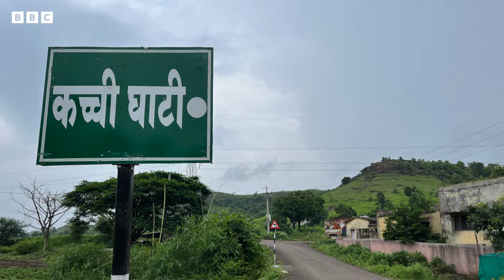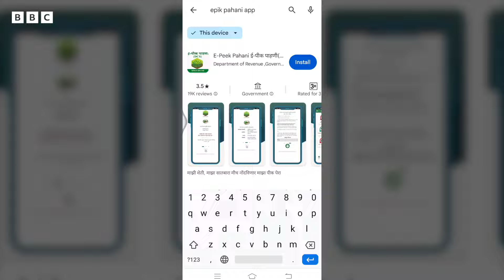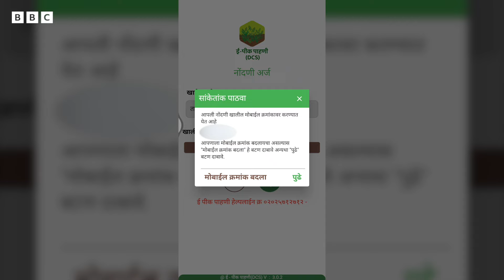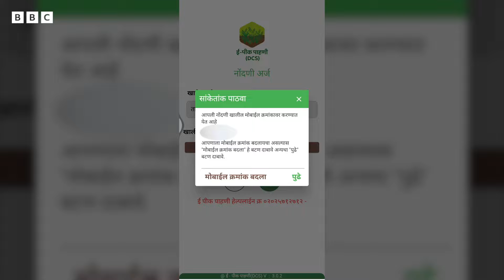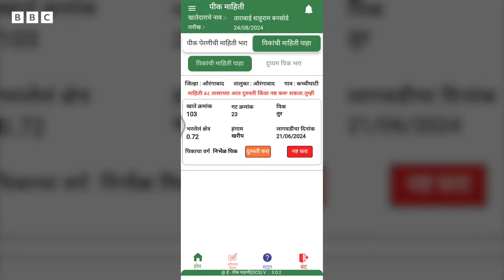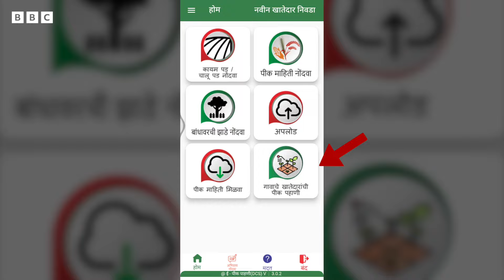E Peek Pahani 2024: ई-पीक पाहणी कशी करावी? संपूर्ण प्रक्रिया पाहा थेट शेतातून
2024 च्या खरिप हंगामासाठी ई-पीक पाहणी करण्यास ऑगस्टपासून सुरुवात झाली आहे. 15 सप्टेंबर 2024 पर्यंत शेतकरी स्तरावर पीक पाहणी करता येणार आहे.
यात मुदतवाढ न मिळाल्यास 16 सप्टेंबरपासून तलाठी स्तरावरील ई-पीक पाहणी सुरू होईल.
तुम्ही स्वत: तुमच्या शेतातून ई-पीक पाहणी कशी करू शकता. ते कसं याविषयी आपण थेट संभाजीनगरच्या कच्ची घाटी गावातून जिथं एका शेतात तुरीची लागवड केली आहे इथून पाहणार आहोत.
तुम्ही पाहत आहात बीबीसी मराठीची गावाकडची गोष्ट-१३०
रिपोर्ट – श्रीकांत बंगाळे
कॅमेरा – किरण साकळे
एडिट – मयुरेश वायंगणकर